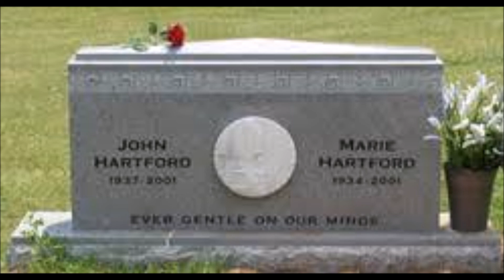Hartford's Bend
A shot time ago I was fortunate to meet and listen to Thomm Jutz and Eric Brace at a local House Concert,  They performed this song (written by Thomm and John Hadley) in tribute to the late, great John Hartford.  The song had a resl impsct on me, and immediately found its way into my repertoire.  So, here's my humble attempt.  I hope you enjoy it!